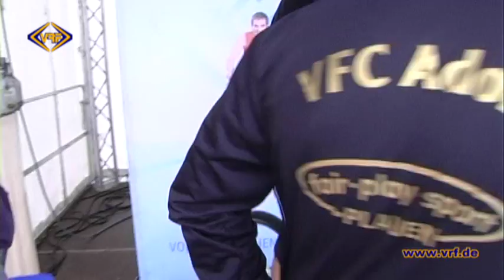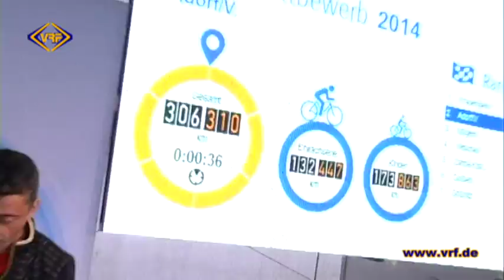38/14 Trotz Regen – Adorfer feiern begeistert ihr Stadtfest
Nein so ein mieses Wetter ist nicht typisch für das Adorfer
Stadt und Gewerbefest - im Gegenteil. Aber man muß es nehmen
wie es kommt. Das taten die Adorfer am vergangenen Samstag,
mehr noch – sie machten das Beste daraus.
Trotz Regen war das Fest wieder ein Erfolg.